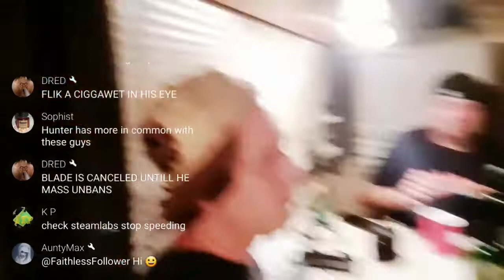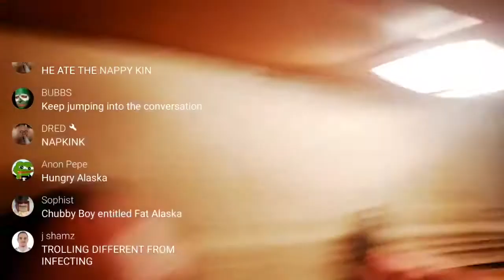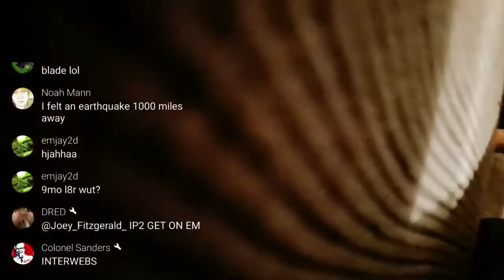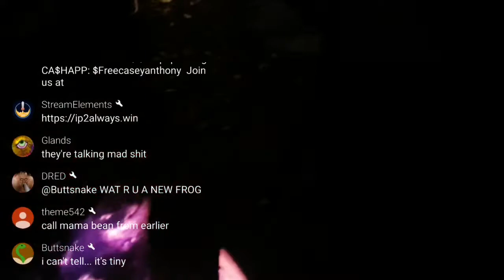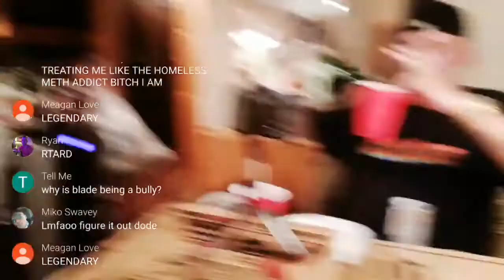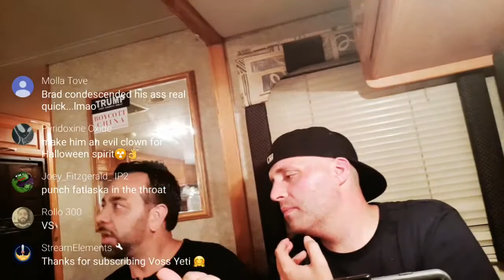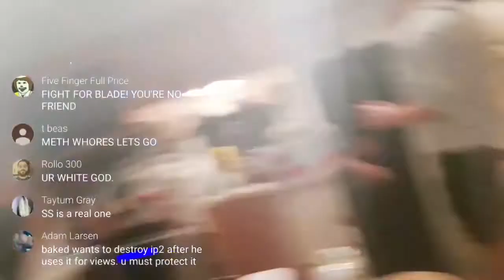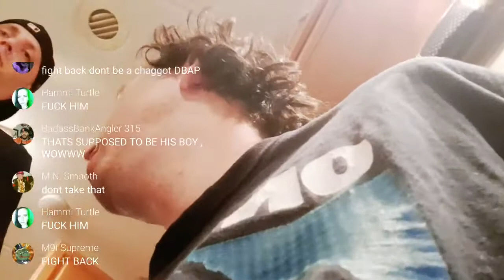jager with blade - Stop Speeding